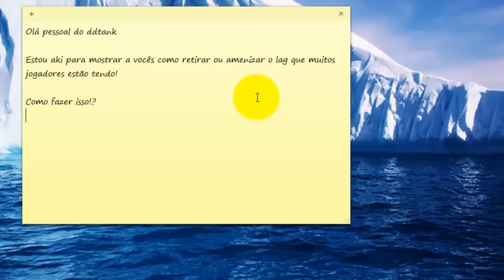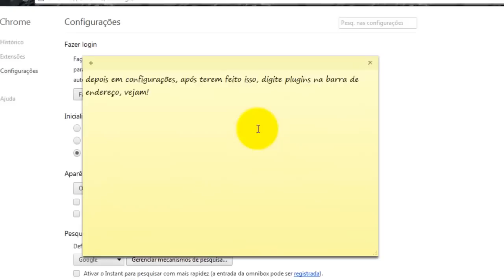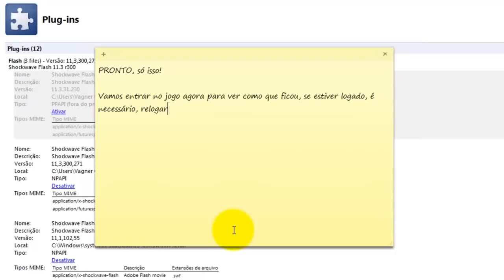Retirando Lag do DDTank 2012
Como Retirar o Lag do DDTank 2012.

Shockwave Flash
Descrição: Shockwave Flash 11.5 r31
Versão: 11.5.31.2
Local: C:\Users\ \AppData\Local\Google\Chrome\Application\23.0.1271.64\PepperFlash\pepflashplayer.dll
Tipo: PPAPI (fora do processo)

O problema ocorre devido a atualização do shockwave flash, você poderá atualizá-lo manualmente no

Retirando lag do ddtank 24/08/2012 Espero ter ajudado a todos vocês! Quaisquer dúvidas postem comentários, ou me procura no jogo, servidor 37 Øcean¢reed™

Abraço ao pessoal da sociedade IŁŁUMIИΔTI =D

Bom jogo a todos, e até lá!!

Música
Artist: 009 Sound System
Song: Born To Be Wasted (Gladys Freak Plutonium Remix)